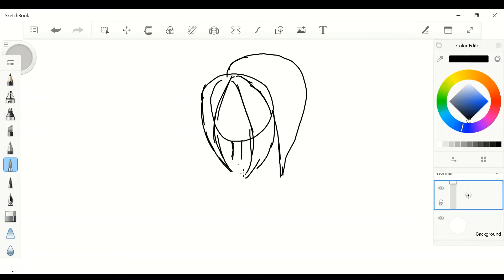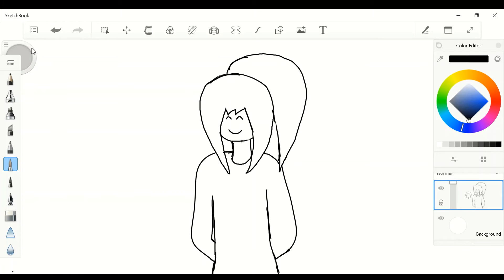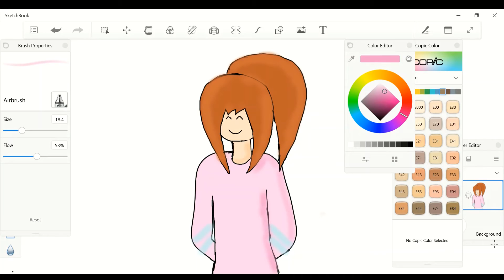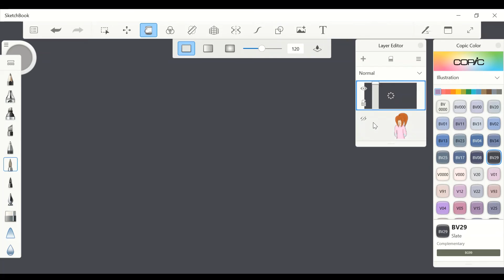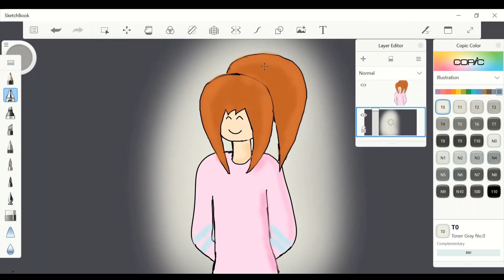Digital Art| Speed Paint| My Digital Art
In this video I will show you how i do Digital Art. I have used Autodesk SketchBook for Digital Art. I have used my drawing tablet for drawing.